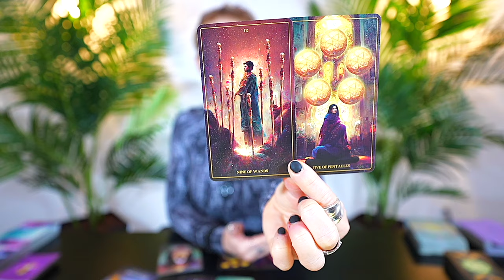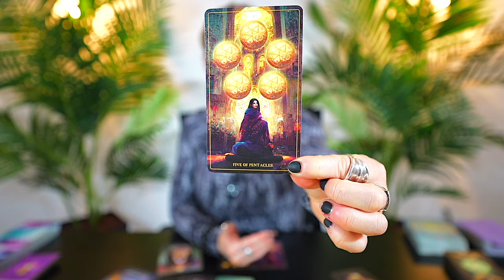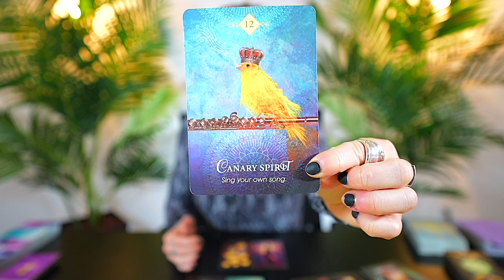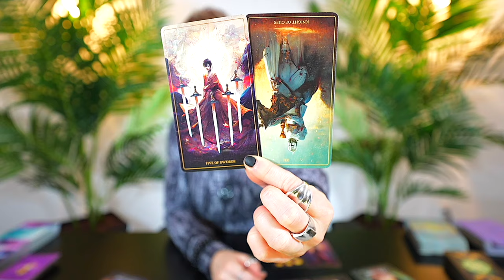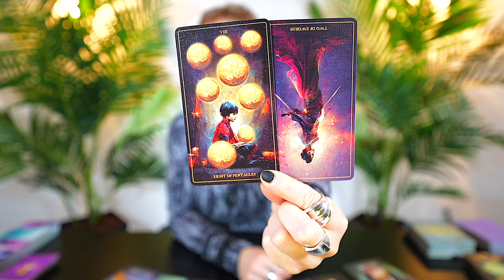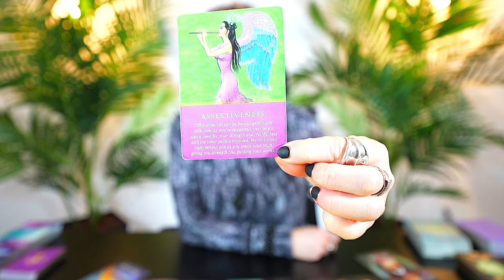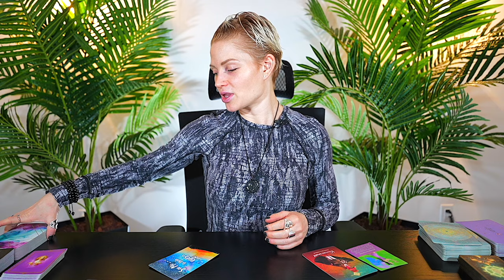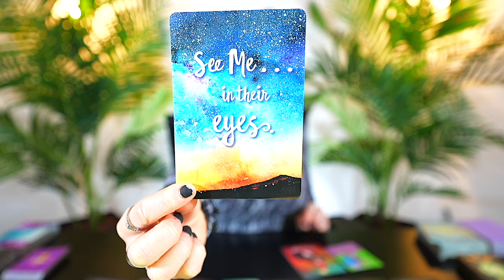LEO — I MUST WARN YOU ABOUT THIS PERSON! — YOU MIGHT WANT TO KNOW THIS! — LEO MARCH 2024